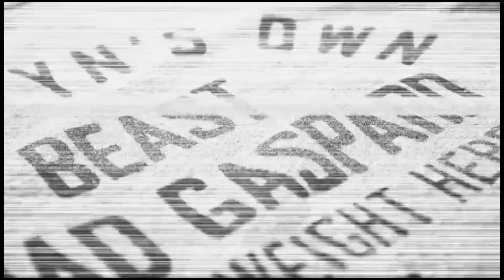AMW-TV 201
On this weeks program:AMW Tag Team Champions The Heatseekers take on the team of Jake Braddock and Ross Bray and in your TV Main EVent John Noble goes one on one against Shawn CruzOriginal

OVER 700 HOURS OF CONTENT